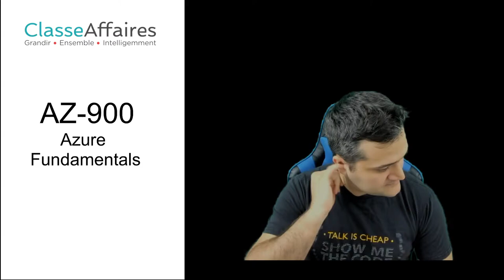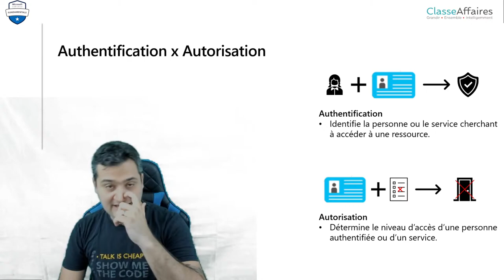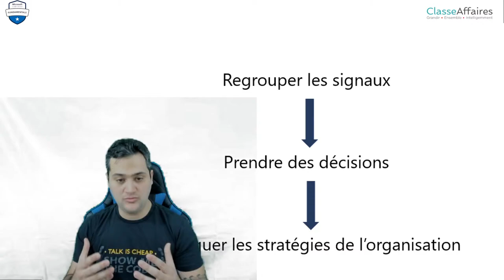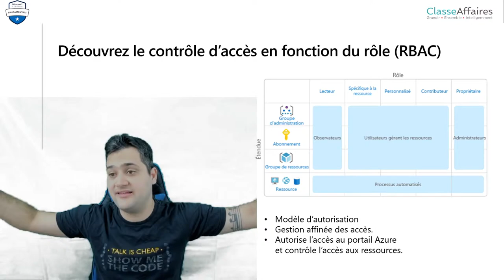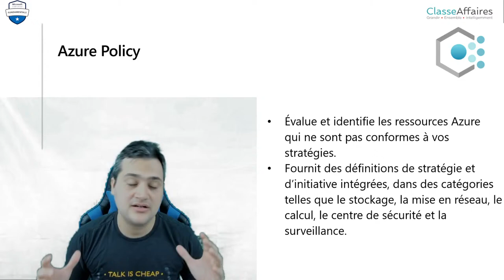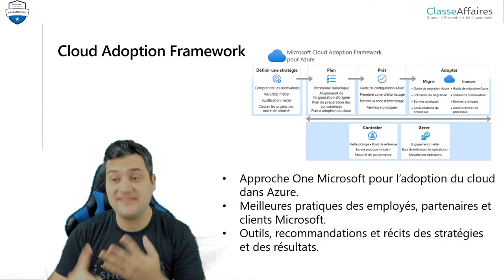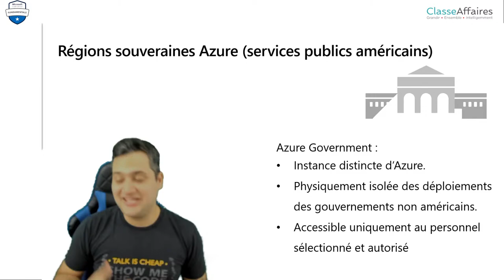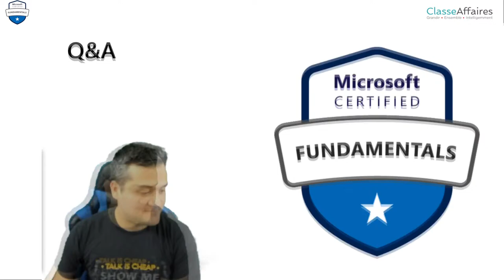AZ-900 - Module 5 - Description des fonctionnalités d’identité, de gouvernance, de confidentialité..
Cinquième partie de la certification AZ-900

Description des fonctionnalités d’identité, de gouvernance, de confidentialité et de conformité (20-
25%)

Décrire les principaux services d'identité Azure
- expliquer la différence entre authentification et autorisation
- définir Azure Active Directory
- décrire la fonctionnalité et l'utilisation d'Azure Active Directory
- décrire la fonctionnalité et l'utilisation de l'accès conditionnel, de l'authentification multifacteur (MFA) et de l'authentification unique (SSO)

Décrire les fonctionnalités de gouvernance Azure
- décrire la fonctionnalité et l'utilisation du contrôle d'accès basé sur les rôles (RBAC)
- décrire la fonctionnalité et l'utilisation de la ressource
- décrire la fonctionnalité et l'utilisation des balises
- décrire la fonctionnalité et l'utilisation d'Azure Policy
- décrire la fonctionnalité et l'utilisation d'Azure Blueprints
- décrire le Cloud Adoption Framework pour Azure

Décrire les ressources de confidentialité et de conformité
- décrire les principes fondamentaux de Microsoft en matière de sécurité, de confidentialité et de conformité
- décrire l'objectif de la déclaration de confidentialité de Microsoft, du site des conditions du produit et de l'addendum sur la protection des données (DPA)
- décrire l'objectif du Trust Center
- décrire l'objectif de la documentation de conformité Azure
- décrire l'objectif des régions Azure Sovereign (services cloud Azure Government et
Services cloud Azure Chine)

Liens:
Examen AZ-900: Microsoft Azure Fundamentals

Partie 3 : Description des solutions principales et des outils de gestion Azure

Partie 4 : Description des fonctionnalités de sécurité générale et de sécurité réseau

Partie 5 : Description des fonctionnalités d’identité, de gouvernance, de confidentialité et de conformité

Partie 6 : Description des contrats de niveau de service et de gestion des coûts Azure